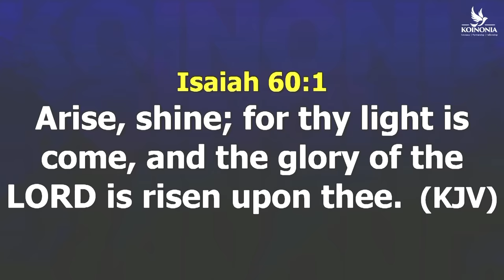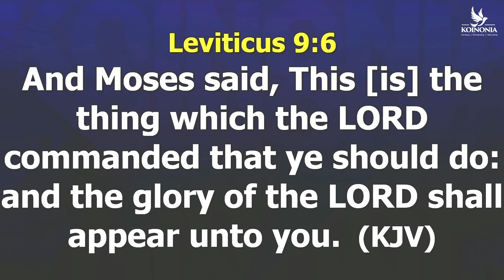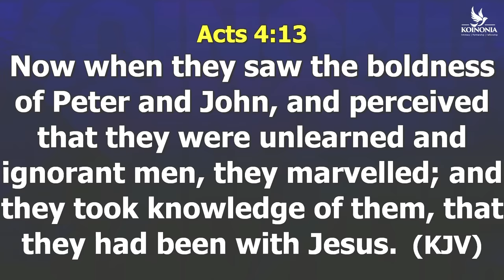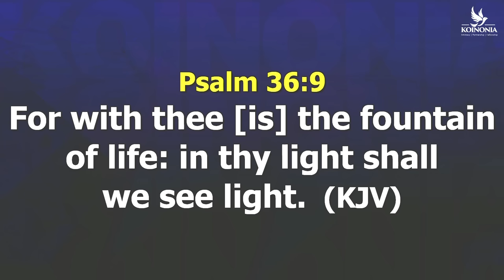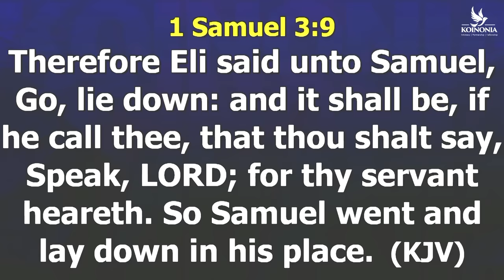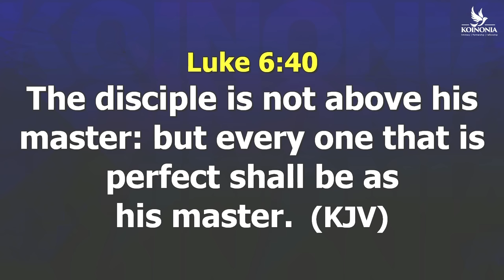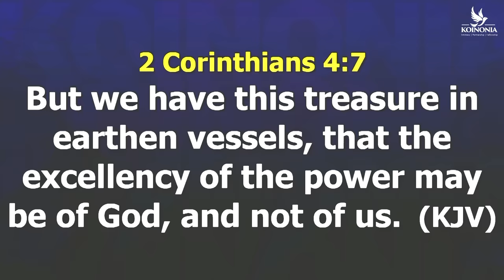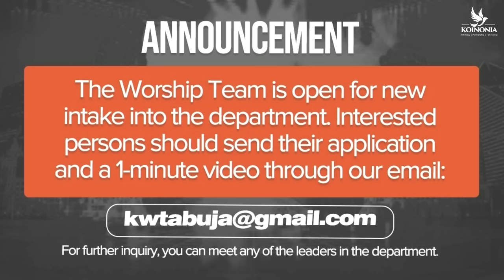FOLLOWERS OF THEM (THE ADVANTAGE OF MODELS & PATTERNS) - WORD SESSION WITH APOSTLE JOSHUA SELMAN